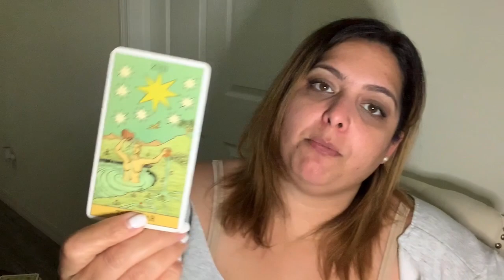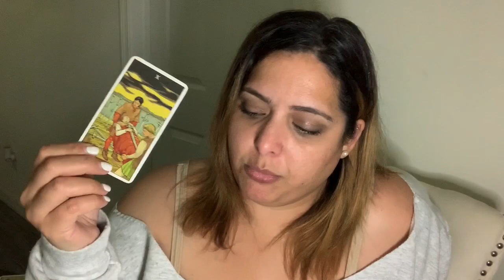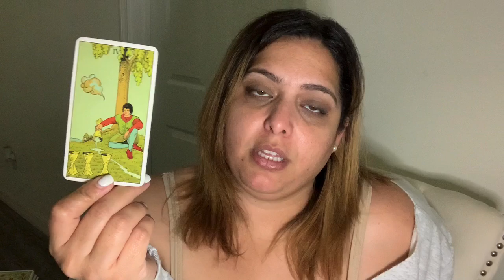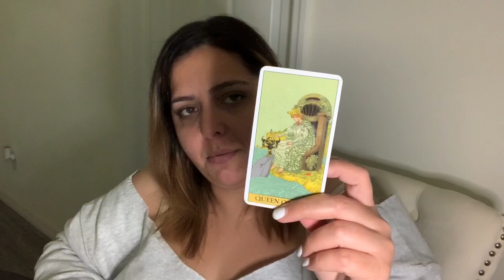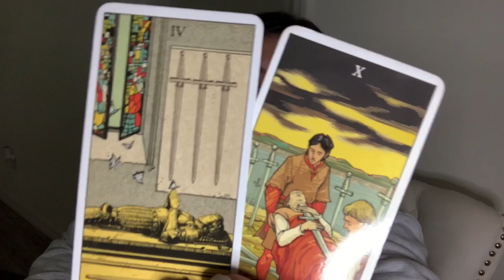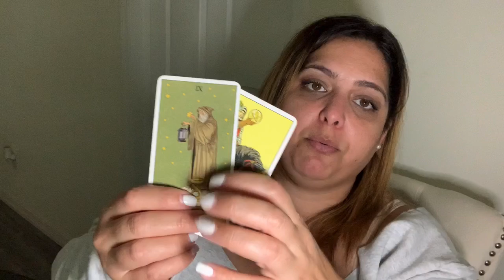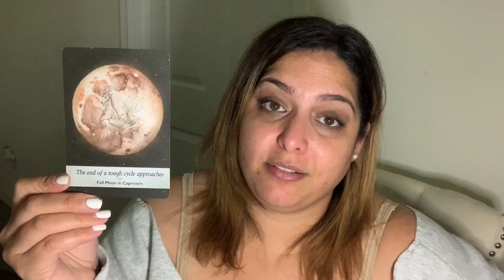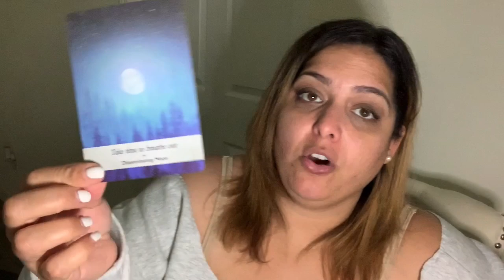Leo ♌️ || Oct 25-Nov 1 || Ha costado mucha fuerza mantenerse alejados, pero se podrá aguantar?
Lectura de Tarot para el signo zodiacal Leo ♌️ || Sol, Luna, Venus y Ascendente || A costado mucha fuerza mantenerse alejados, pero se podrá aguantar?

➖LECTURA DE TAROT PERSONALIZADA- **Fíjense que no le de clic en los anuncios que son puesto automáticamente por Google.

🔥🔥CERRADO HASTA NUEVO AVISO🔥🔥***SOLO esta abierta para clientes ya establecido. Si ya son clientes de Nayrin Tarot, LLC, y desean una cita, escriba a para que le enviamos el enlace a la agenda privada con Nayrin y acomodarlos- BASADO EN DISPONIBILIDAD. SIN GARANTIAS NI OBLIGACION-

➖ACESORIA O CONSEJERIA ESPIRITUAL Y VIDA:Estas citas si están abiertas al publico regular, y tienen opción de agregar una lectura. **Solo los horarios mostrados en la pagina están disponibles.